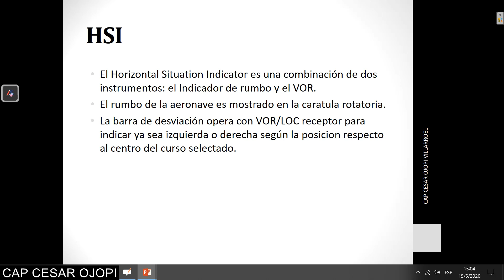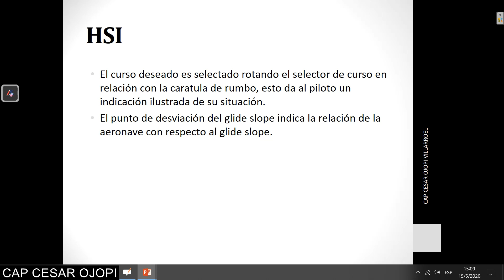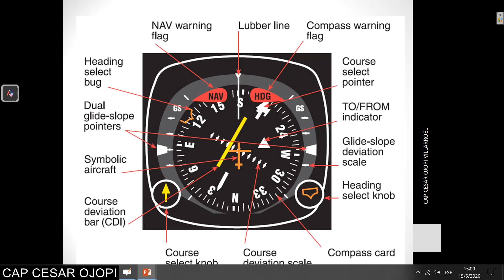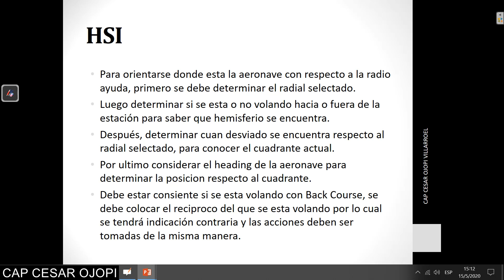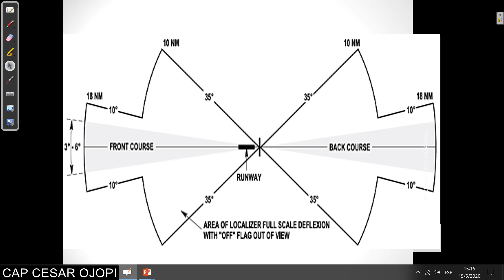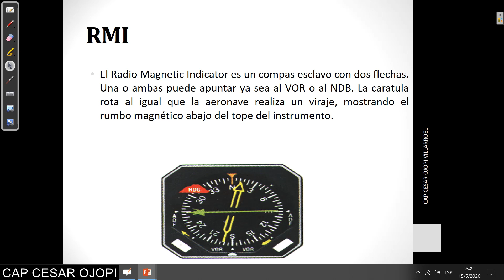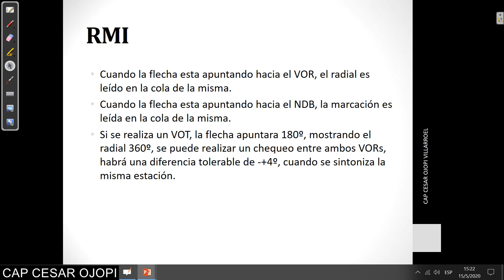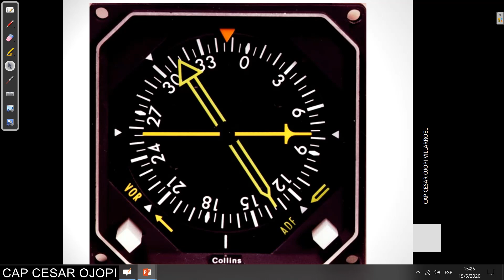4 NAVEGACION PARTE 3 - 1 - HABILITACION IFR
Estos videos fueron grabados durante la cuarentena del 2020, con proposito completamente informativo, espero les sea util y aprendan bastante, esta sera mi nube donde almacenare toda esta informacion.